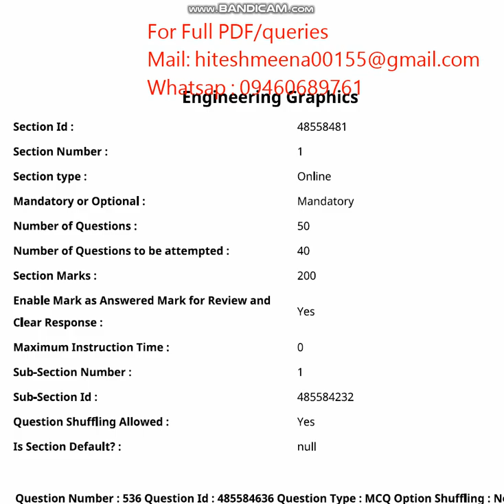CUET UG Engineering Graphis 2024 ENTRANCE PAPER